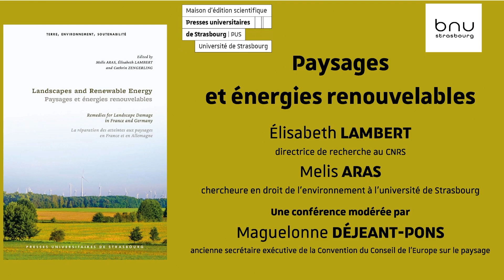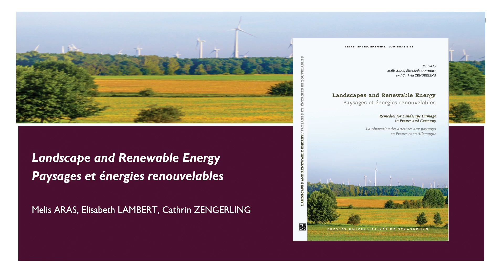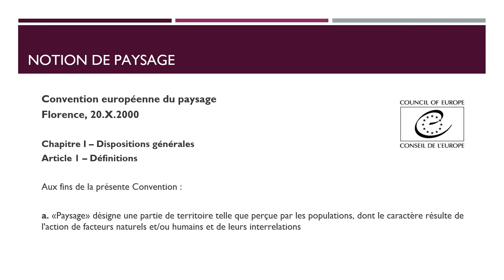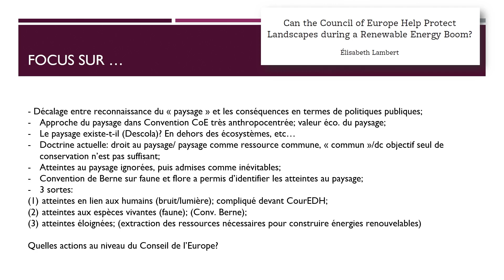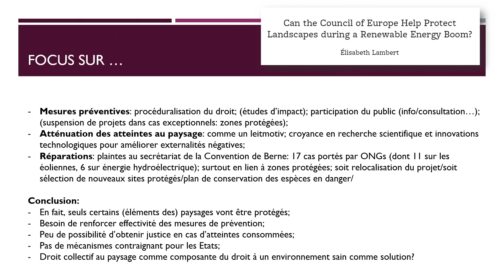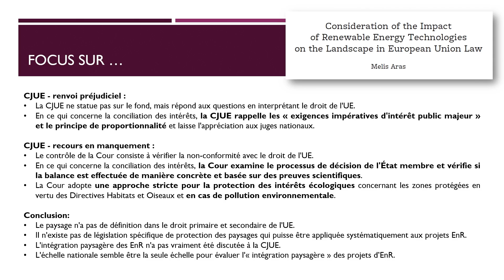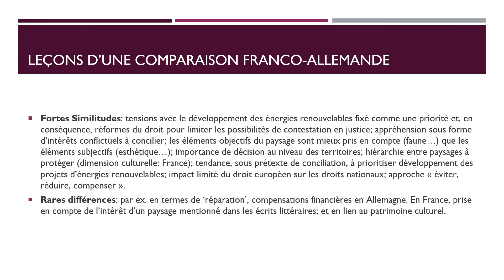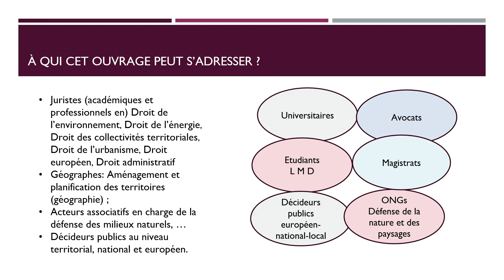Paysages et éoliennes : quels droits ? | Élisabeth Lambert et Melis Aras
Interrogées par Maguelonne Déjeant-Pons, ancienne secrétaire exécutive de la Convention européenne du paysage au sein du Conseil de l'Europe, les chercheuses en droit de l'environnement Elisabeth Lambert et Melis Aras présentent leur ouvrage : "Paysages et énergies renouvelables. La réparation des atteintes aux paysages en France et en Allemagne."

Pour en savoir plus sur le livre, rendez-vous dans toutes les librairies ou sur notre site pus.unistra.fr